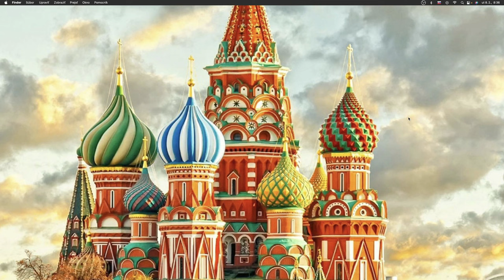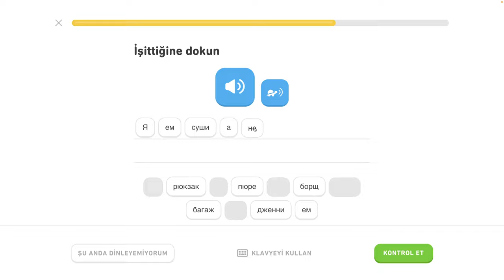🇷🇺 Abeceda - level 0/6 - lekcia 4/5 - Rusky s Yetim